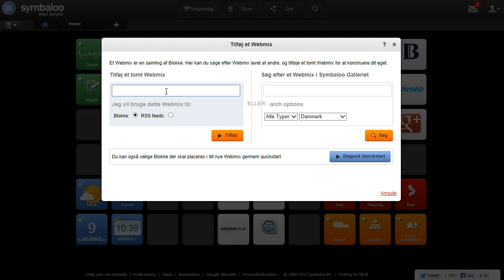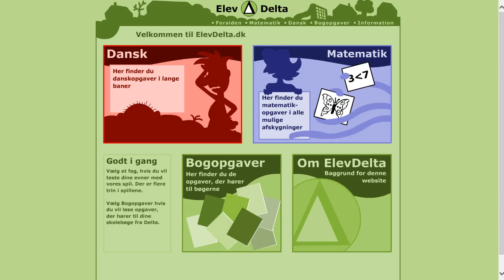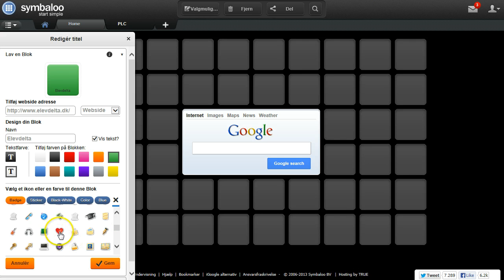Sådan opretter du et webmix i Symbaloo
Her kan du se, hvordan du opretter et webmix i Symbaloo og indsætter en "tile" - altså flise/link - derpå